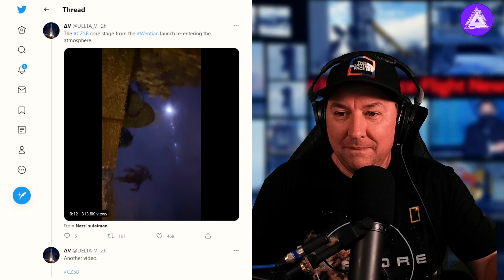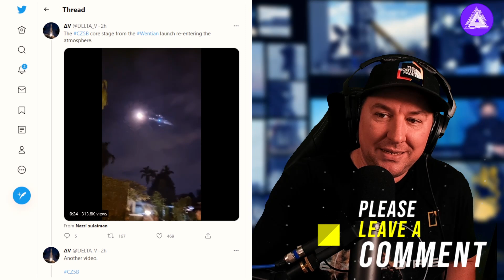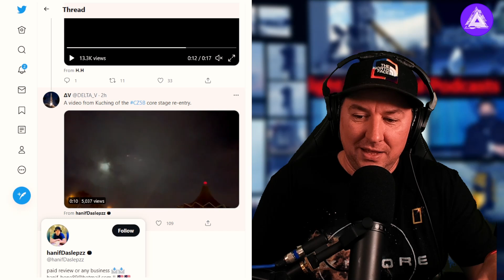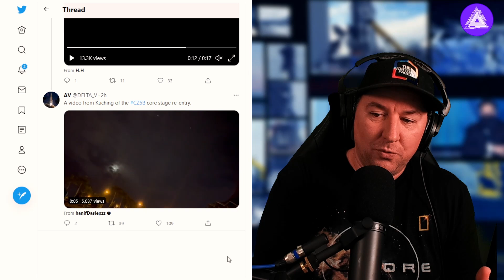China’s Out-of-Control Booster Rocket Returns to Earth in South East Asian Seas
Debris from a large Chinese rocket re-entered Earth’s atmosphere over the Indian Ocean at 12:45 p.m. Eastern time, according to the U.S. Space Command.